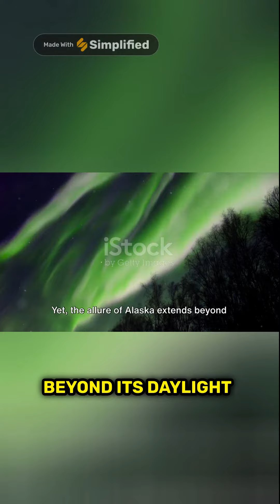Denali National Park Adventures Alaska THE WORLD LIFE IN ALASKA#WINTER ALASKA#2024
In this Channel we discuss:
The world is a vast and diverse planet, home to a wide array of cultures, ecosystems, and civilizations. It encompasses a rich tapestry of landscapes, from towering mountains and expansive deserts to lush forests and sprawling urban areas. People across the globe have developed unique languages, traditions, and ways of life.

However, the world also faces various challenges, including environmental issues, social inequalities, and geopolitical conflicts. As we navigate the complexities of our global community, there is a growing recognition of the need for cooperation and sustainable practices to ensure the well-being of both the planet and its inhabitants.

Exploring the world involves not only understanding its physical aspects but also appreciating the rich tapestry of human experiences and the interconnectedness of our global community. It's a journey of discovery, learning, and appreciation for the beauty and complexity that define our shared home.